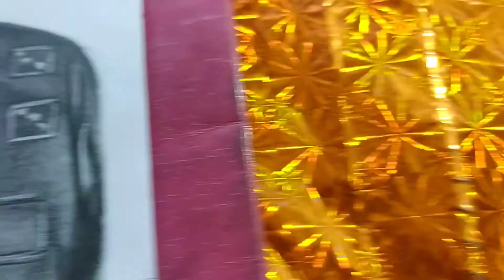Face & Cloth how to shade and blend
My name is Darshan Chaudhari

😊😊& Your most welcome my YouTube channel (Darshan Art) 🙏🙏🙏